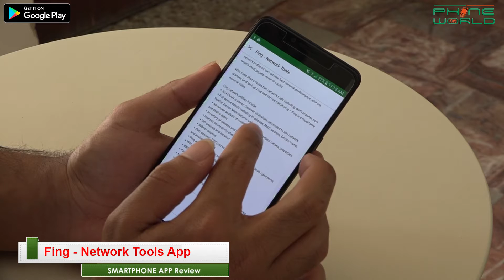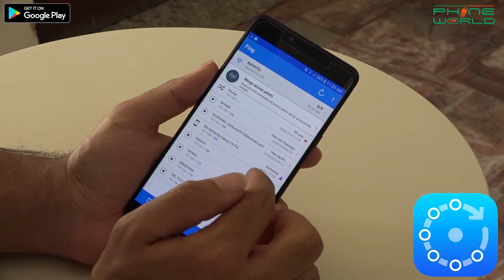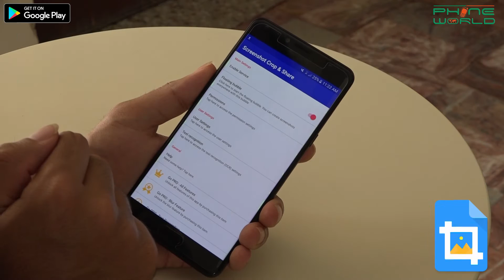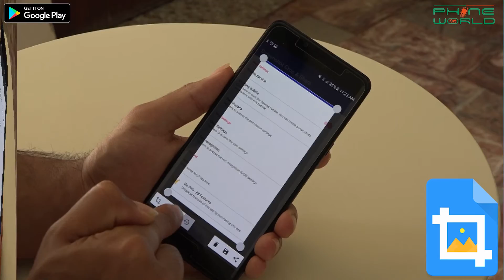Fing & Screenshot Crop & Share | APP of the day | 28th Mar, 2017